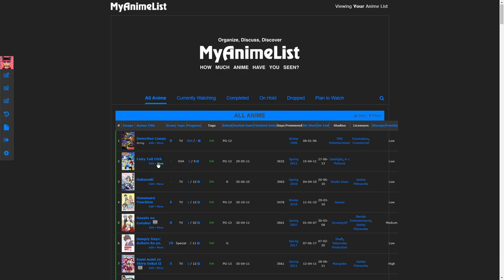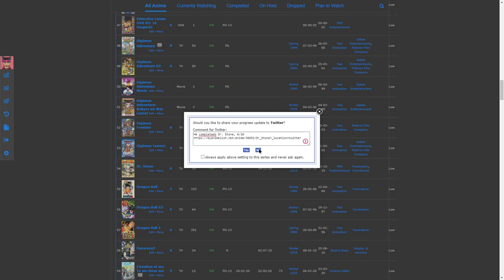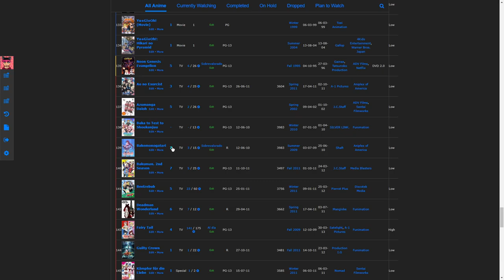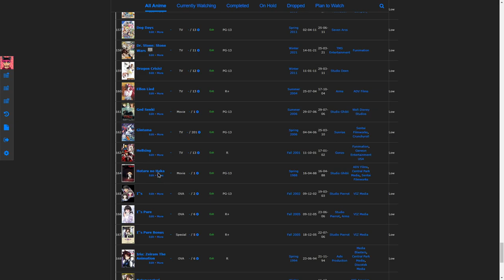El anime que he visto | Naruedyoh